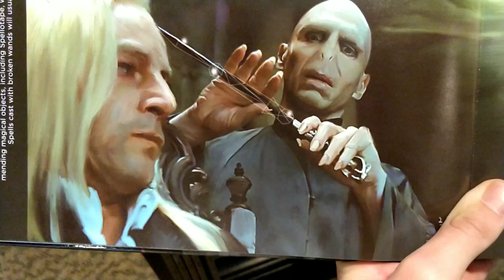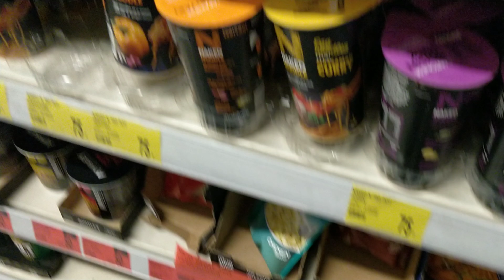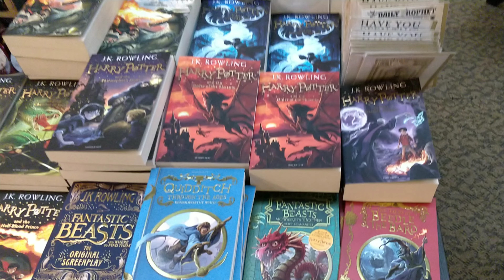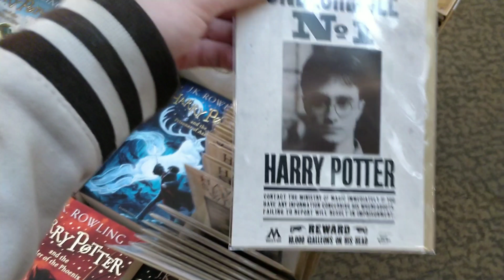Getting my hair cut and Harry Potter (Bradford) (TwoTracks)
in this video I will be getting my hair cut while hanging out with the fam